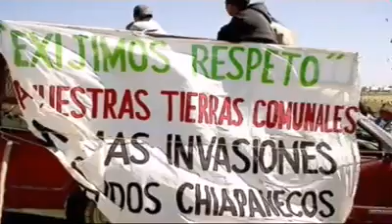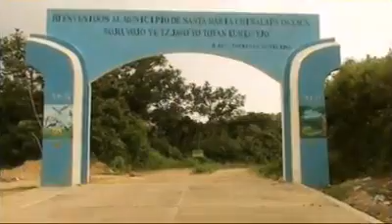corrido de los chimalapas comisionados en zona limitrofe con chiapas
acalos paisanos en pie de lucha pordefender  su territorio  STA MARIA CHIMALAPA OAX.